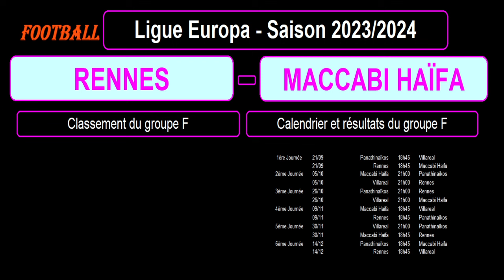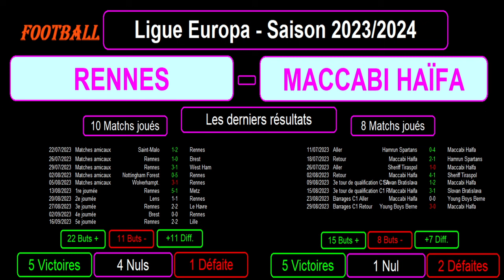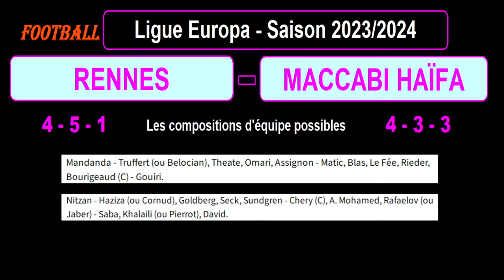RENNES - MACCABI HAIFA : 1ère journée groupe F - Ligue Europa 2023-2024 - 21/09/2023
Je vous présente le match de football de la 1ère journée du groupe F de la Ligue Europa 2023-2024, match du 21/09/2023 : Rennes contre Maccabi Haïfa.

C'est le 1er match en Ligue Europa cette saison pour ces 2 équipes.

Je vous présente le groupe F avec le calendrier des matchs, les résultats des 2 équipes sur les derniers matchs toutes compétitions confondues avec les stats, les compositions éventuelles des 2 équipes avec les tactiques et stratégies.